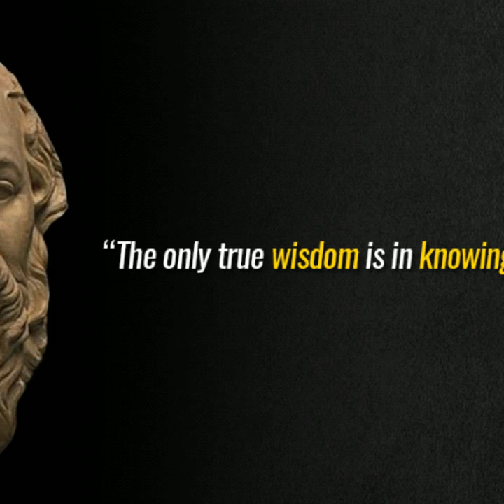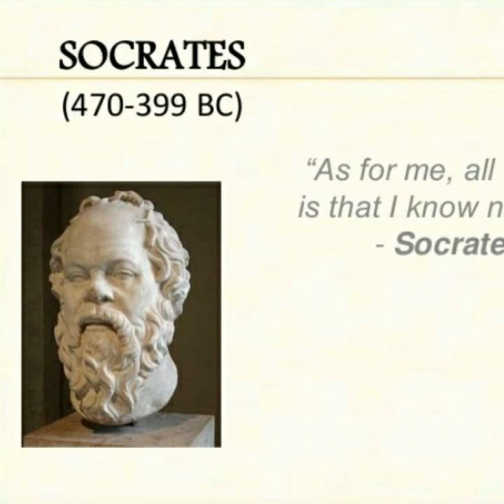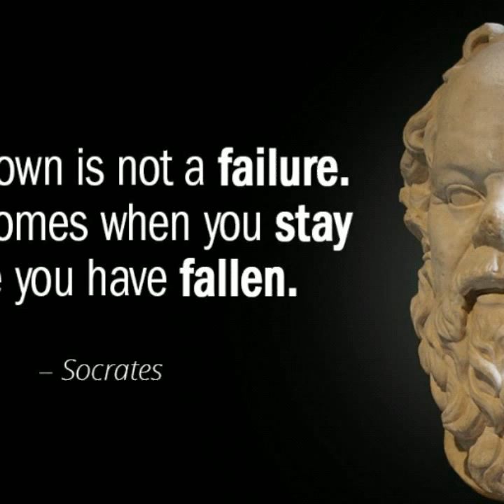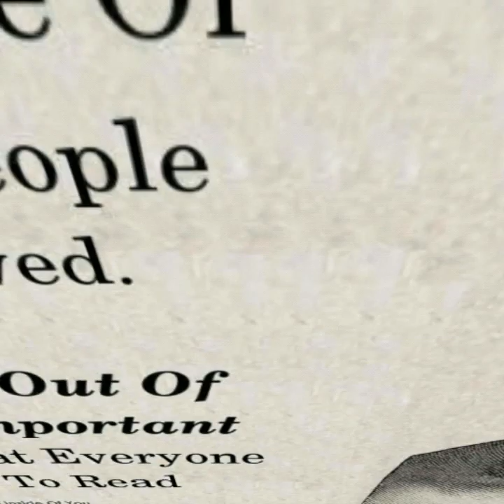Atheni Mi Ropui Socrates.